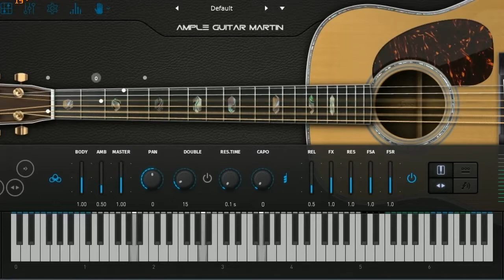Zivert Delmar на гитаре, караоке - Зиверт - Дельмар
Zivert Delmar караоке, кавер на пианино и гитаре, минус, аккорды, текст - Зиверт - Дельмар

Оптимизация:
zivert delmar караоке
зиверт дельмар караоке